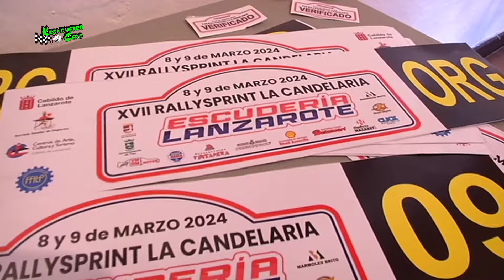PRESENTACION RALLYSPRINT LA CANDELARIA LANZAROTE 2024 CON KRONOMETRO CERO